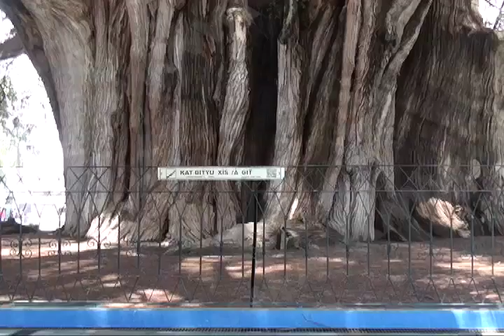Día del árbol, fecha para reconocer la importancia en la vida en el planeta tierra